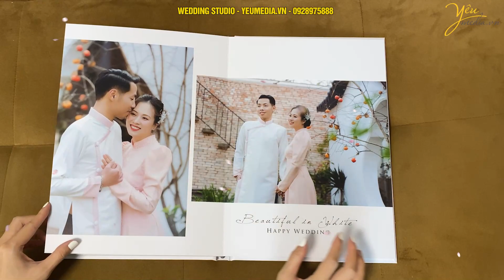Album ảnh cưới chụp tại phim trường Santorini Park : Quân - Nga | Yeumedia